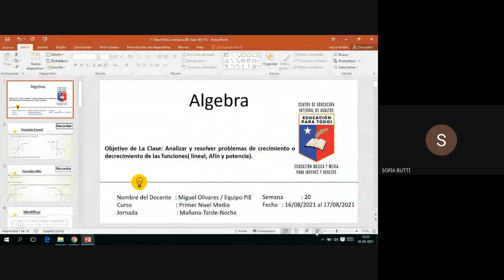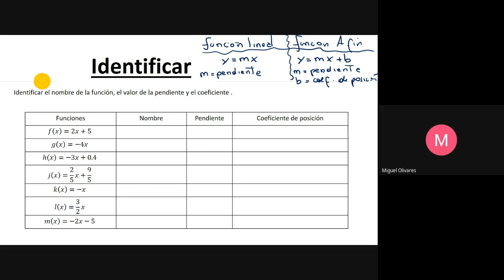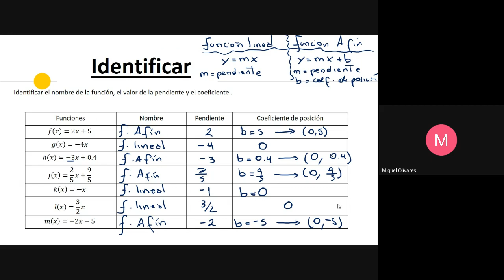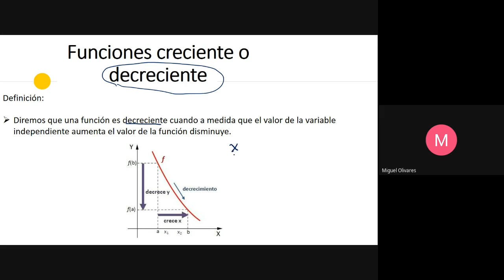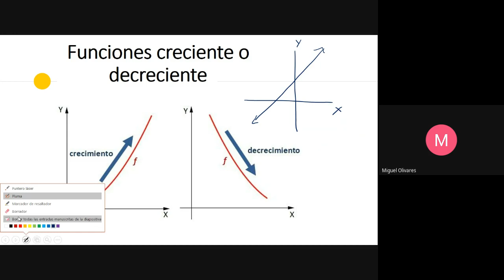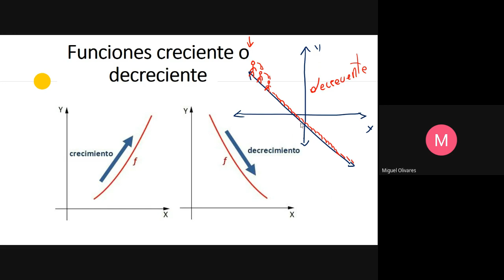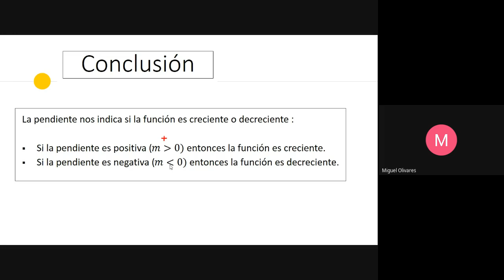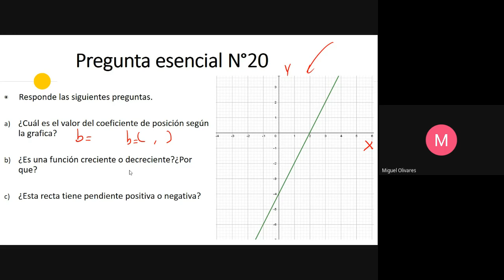MATEMÁTICA PRIMER NIVEL MAÑANA SEMANA 20 PARTE 1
Asignatura: Matemática
Clase : semana 20, parte 1
Nivel: 1° nivel medio
Jornada: Mañana.
Saludos cordiales.